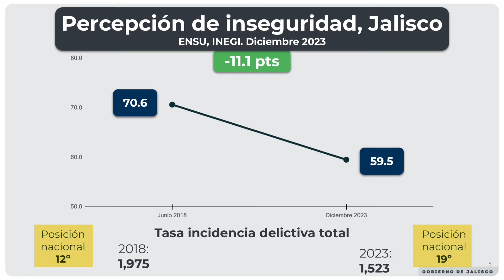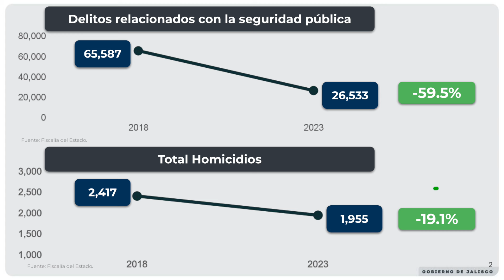Jalisco llega a su nivel más bajo en la percepción de inseguridad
Les comparto este video con los resultados de la encuesta de percepción de inseguridad del Inegi: